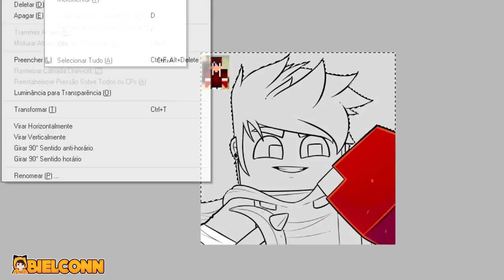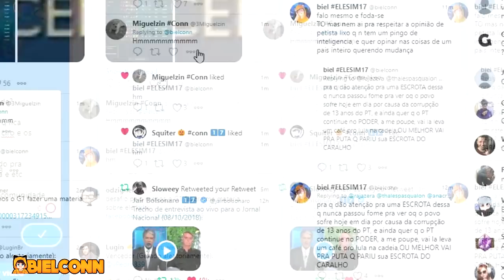Não sei oq colocar no titulo ;-; mas é speedart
GENTE GENTE , é muito importante que vocês deixem o like para continuar recebendo as notificações dos videos quando sair, se inscreve no canal e comenta alguma coisa , q eu gosto de ler :)

➽Editor: Sony Vegas
➽Programa: Paint tool sai
➽Gravador: Atube catcher
➽Banner do canal: eu mesmo
➽Musica Usada: